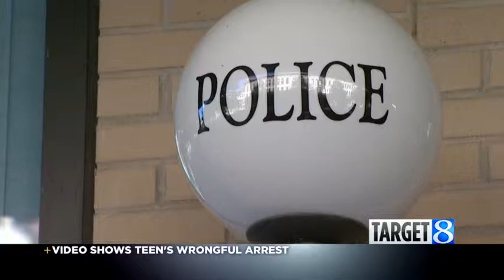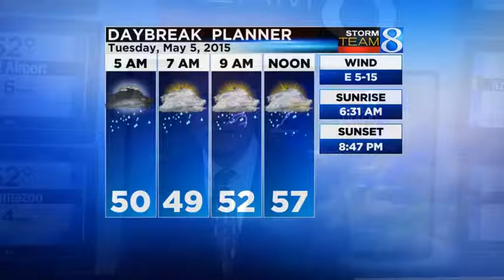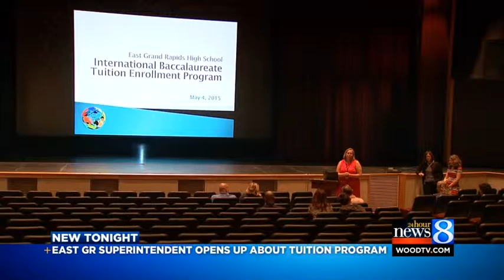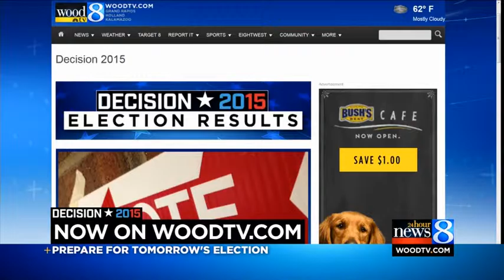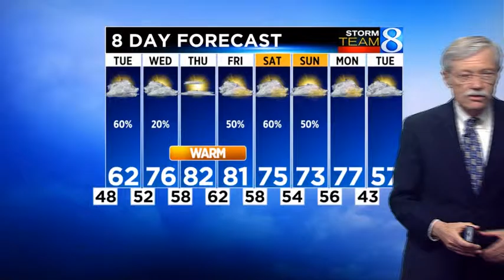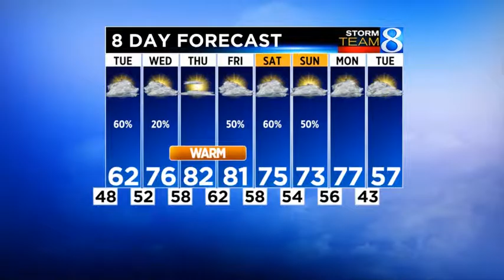newscast good show kko heering 5 4 15 11PM